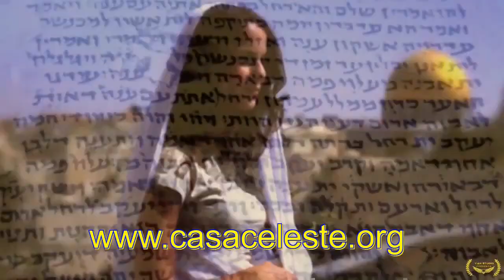Satanismo e sette sataniche. Alcuni segni.